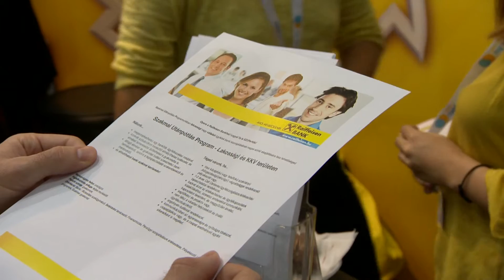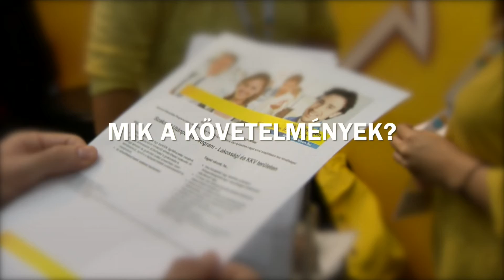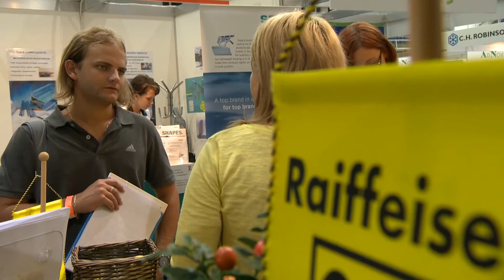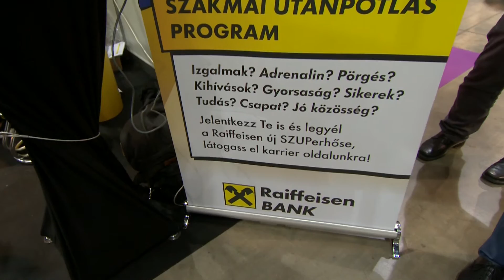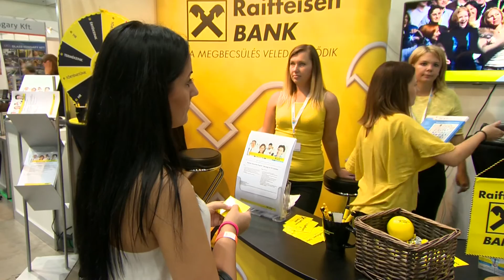HVG Állásbörze - Raiffeisen Bank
Hogyan működik az utánpótlás-program, kiket keresünk, mik a friss álláspiaci tapasztalatok?